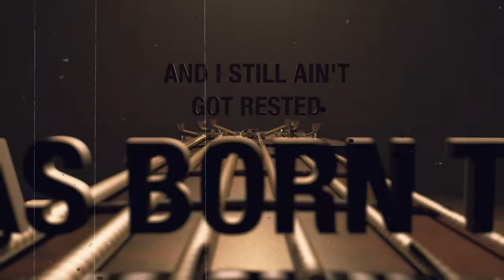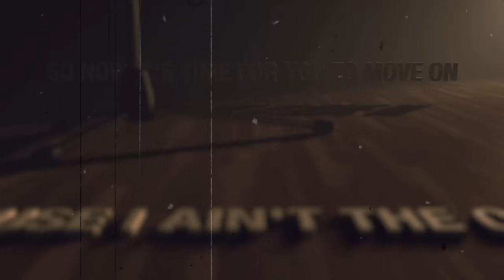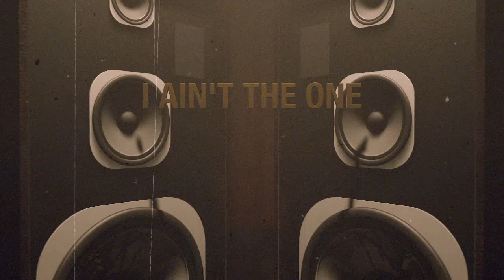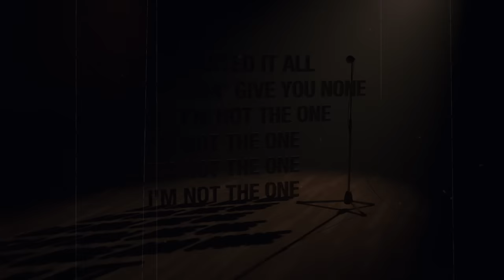Bettye LaVette - "I'm Not The One"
"I'm Not The One" by Bettye LaVette from her new album 'Thankful N' Thoughtful,' out September 25th!
Director: Aaron Hymes

Visit Us!